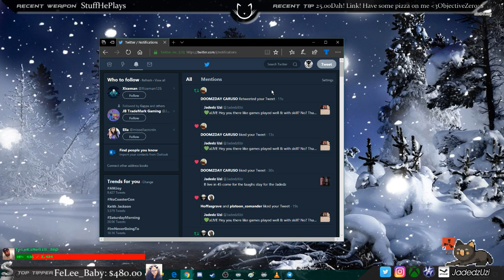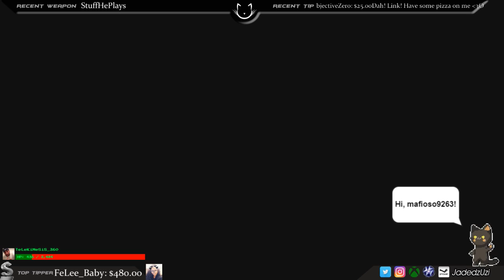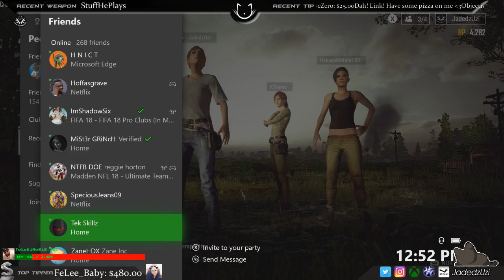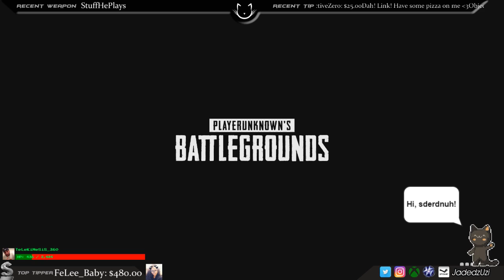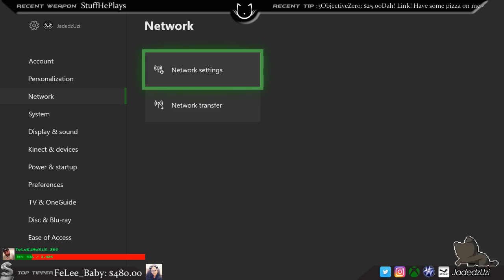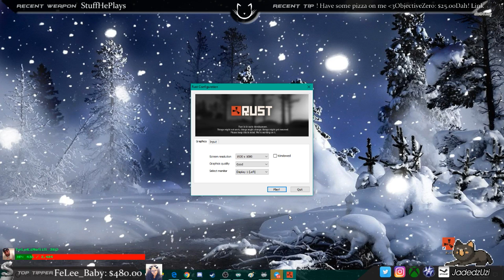Working on my 2nd solo PUBG dinner + Rust exploration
In this live stream on Twitch.tv/JadedzUzi we run some PUBG matches, (with some struggles) and play some more Rust!